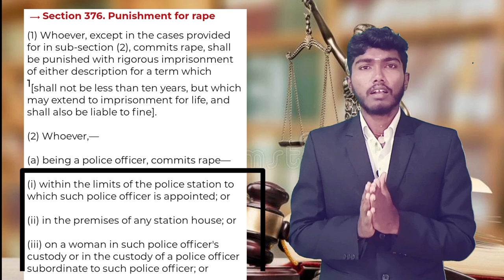சட்டப் பிரிவுகளை இப்படிதான் வாசிக்க வேண்டும் 💥🤔 தப்பா வாசிக்காதீங்க 🚫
Description :-

Our Services to people: We say about Act, Rules, Regulations, Report, Complaints, Procedures, Public Issues, All Scams and it's Legal Solutions, RBI, Bank Rules & Charges, Loans, All Insurance, Mobile Networks, Govt Reservations, Govt All Schemes, Structure & role of Govt Departments, Selection or Appointment procedures & Promotion of Govt Officers/ employees, Govt Department of ficer's salary, Duty & responsibilities, Govt all Taxes, Education Certificates, Govt Certi ficates, Govt Documents like ID proof, Address proof, Court, Police station, Advocate, Judge, Police, Army, Navy, Marine, War, International Issue, Another state schemes and laws, Foreign country systems, schemes and laws

Description

Legal Conference

LawyerNetworkingLegalTechCon ference

LawyerLi feBalance